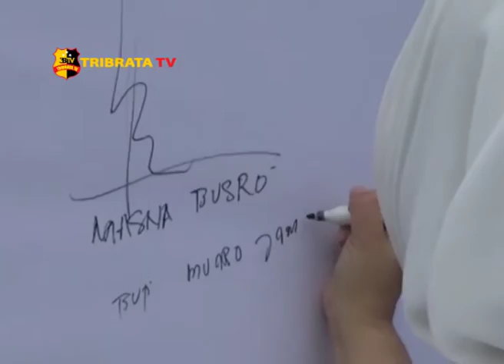BUPATI HADIRI MILENIAL ROAD SAFETY FESTIVAL POLRES MUARO JAMBI